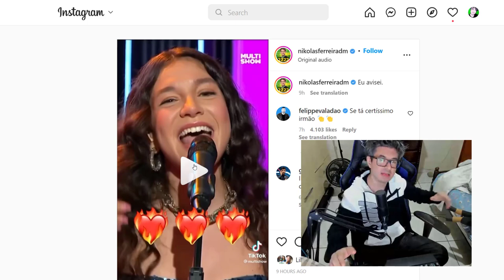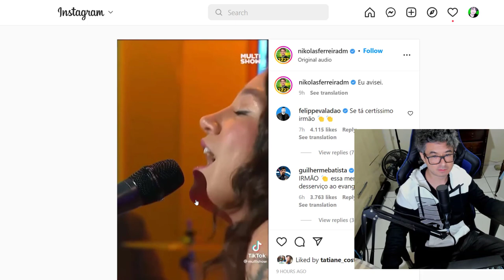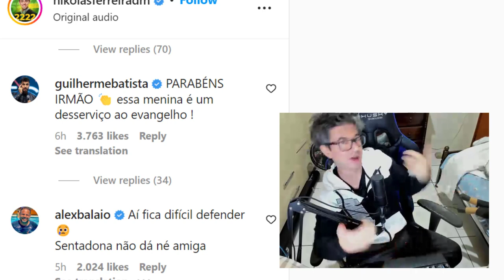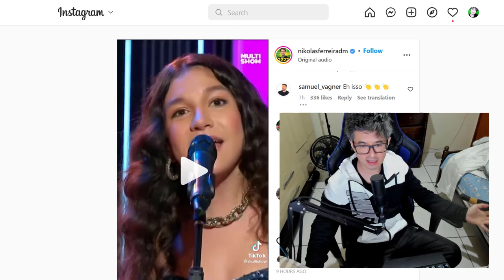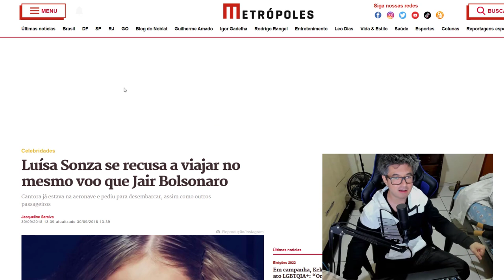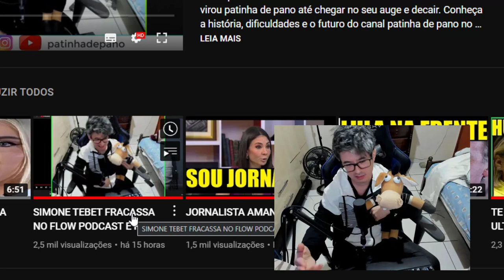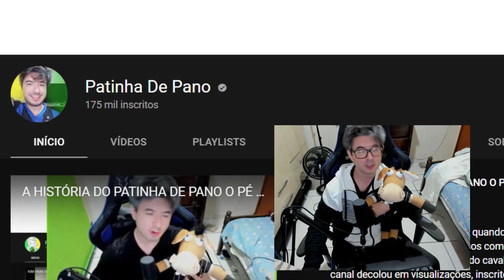NIKOLAS FERREIRA EXPÕE SENTADONA DE PRISCILLA ALCANTARA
Em um vídeo, ele mostra a artista cantando a música SentaDona, de Luísa Sonza, e faz comentários sobre a postura de Priscilla.